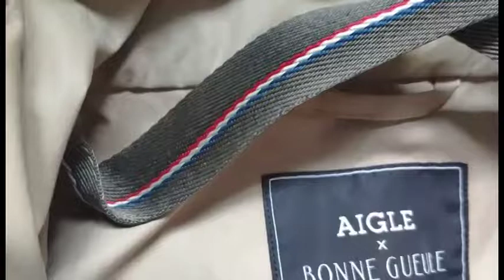Chat in French #7 // Chat in French about clothes (Top outfit)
Let's have a talk in french about some clothes from my wardrobe.
On a the program an interactive talk with a lot of vocabulary!

Think about the subtittles if necessary ;)